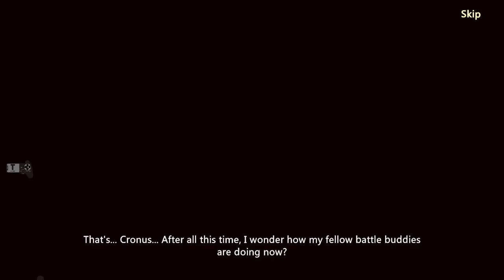Destiny Unveiled Gameplay CBT MMORPG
Destiny Unveiled faithfully inherits the style of classic MMORPGs. You can select a classic class, loyal companions and mounts to start your adventure. In addition, you can join hands with family and legion members to fight against powerful bosses and collect precious trophies. This fantastic land is vast and full of unknown secrets and adventures, and every moment in Destiny Unveiled will bring you a fresh gaming experience. by Netdragon Websoft Inc,
- Total Size: 4.2 GB
- Apk Size: 1.2 GB
🌏 Network: Online

🎁Redeem Code
N/A